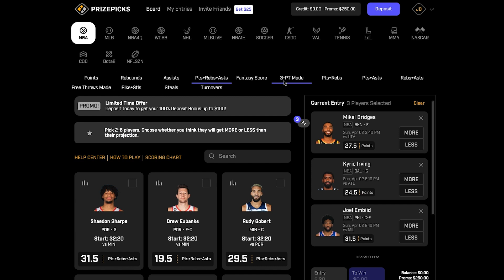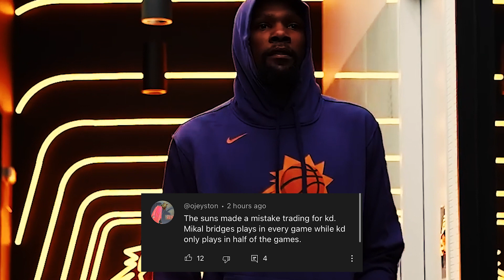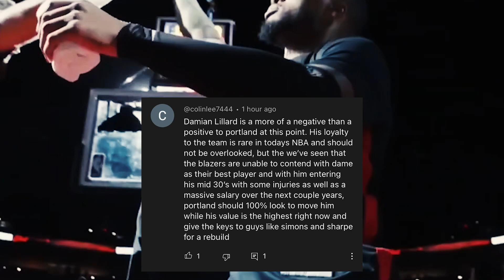Damian Lillard Is Holding The Trail Blazers Back... | YTNM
Your Take, Not Mine is a series where I turn to the viewers to submit their NBA hot takes and I then select my favorite submissions to discuss in a video! Austin Reaves, Kyrie Irving and more discussed